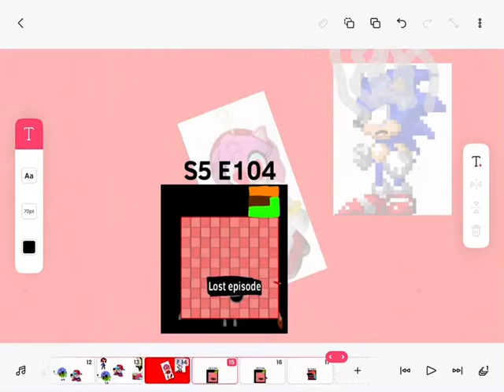Sonic x blocks lost episodes 6 (it’s been ￼ revived)